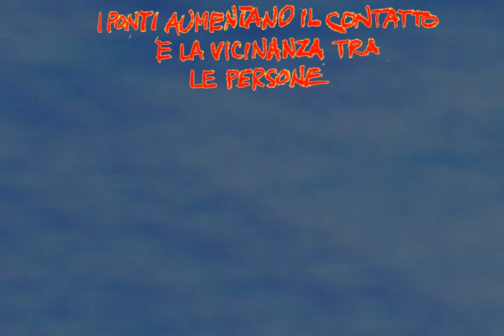Ponti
"Ponti" è una composizione di Livio Romeo dedicata a tutto ciò che avvicina le persone tra loro e che ne favorisce il contatto e la collaborazione con spirito di unità. Al suo pianoforte ho aggiunto solo un paio di violini e un synth.